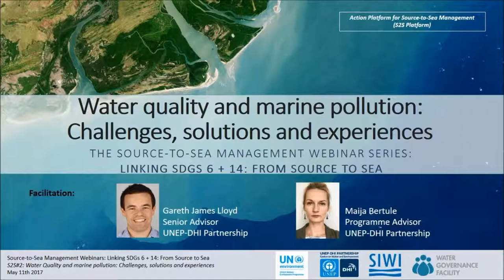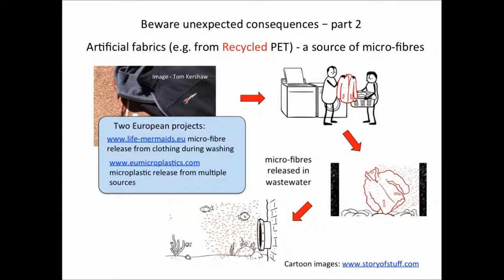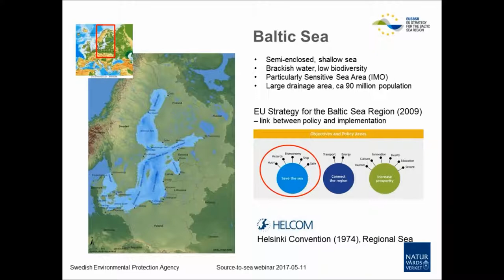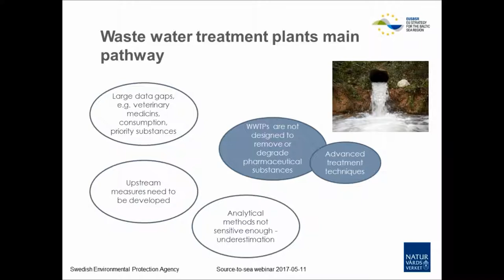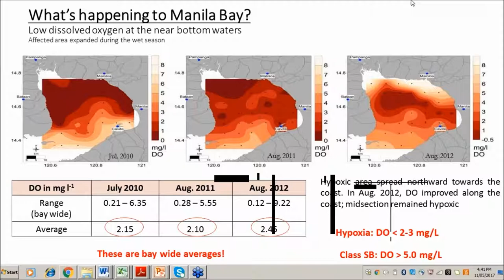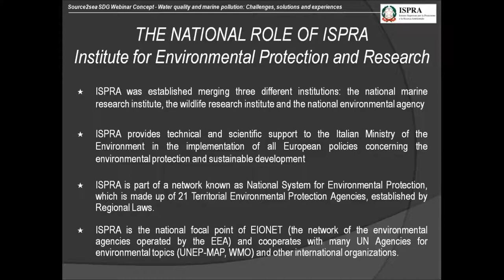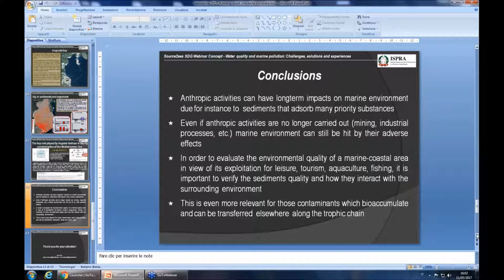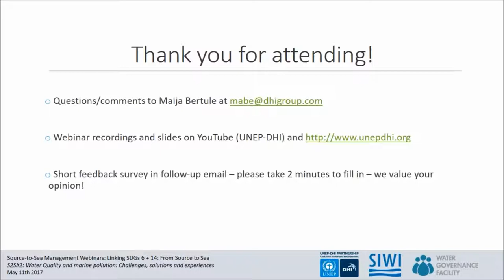S2S Webinar #2. Water quality and marine pollution: Challenges solutions and experiences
Recording of the UNEP-DHI Source-to-Sea Management Webinar #2: Water quality and marine pollution: Challenges solutions and experiences

Presentations:
1. Peter Kershaw (on behalf of UN Environment): Bringing marine litter issues upstream
2. Jenny Hedman (Swedish Environmental Protection Agency): Pharmaceuticals in the Baltic Sea
3. Christopher Cox, (UN Environment), Gil S. Jacinto and Lara Sotto (University of the Philippines Marine Science Institute): Challenges and Opportunities to Clean Up, Rehabilitate and Restore Manila Bay
4. Elena Giusta (ISPRA): Dealing with mercury contamination on Italian marine coastal areas due to industrial activities

More about the S2S Webinars and upcoming webinars in the series